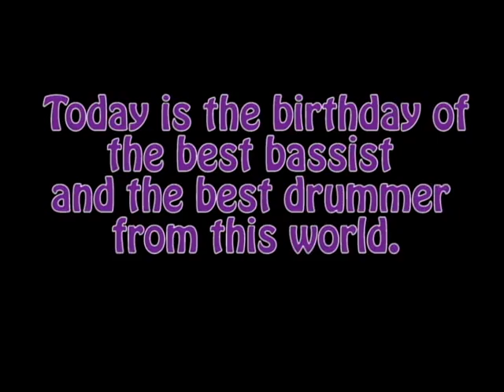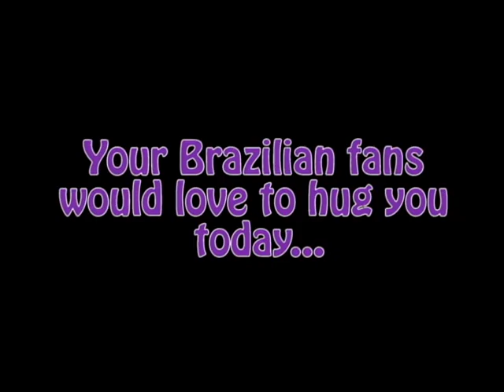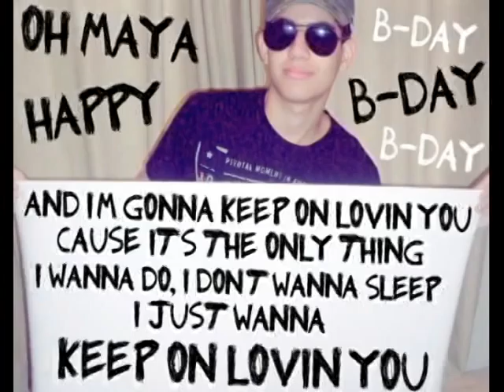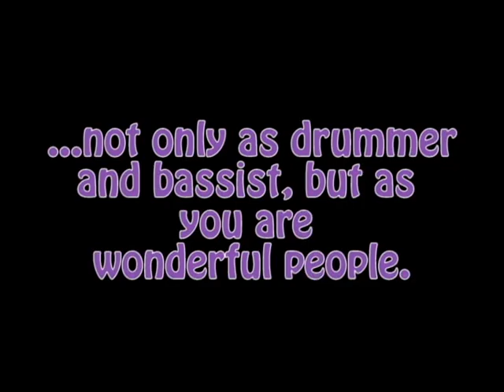Happy Birthday Maya and Torry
Vídeo feito por fãs brasileiros de The Donnas, para o aniversário de Maya Ford e Torry Castellano.

Video made by brazilian fans of The Donnas, for birthday of Maya Ford and Torry Castellano.